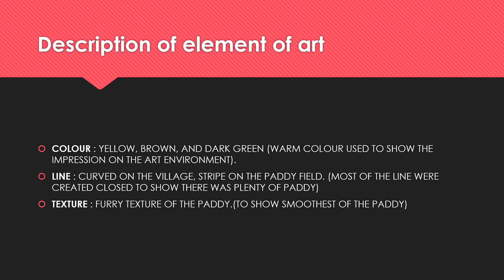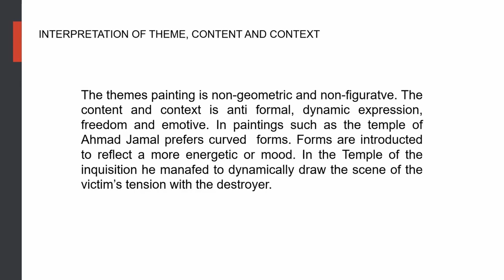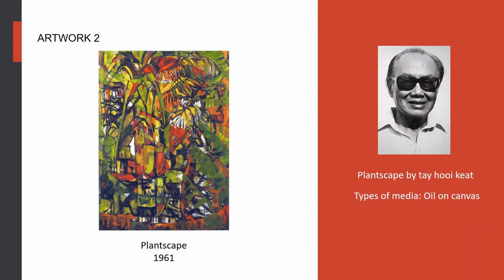UNIVERSAL ARTSTYLE IN MALAYSIAN PAINTING (VCS265 Group D)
Here we explain about the Universal Artstyle in Malaysian Painting and one of those paintings are "Perempuan Mengharungi Sungai Selepas Rembradt"by Ismail Zain, "Rice Field' by Yeoh Jin Leng, "The Bait" by Syed Ahmad Jamal and many more.